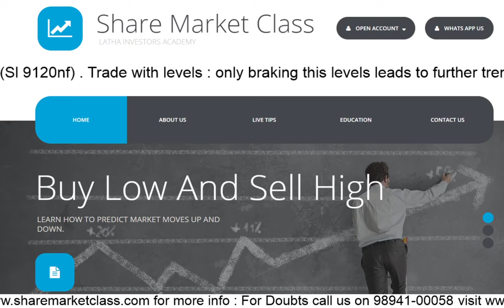RBI meeting and Market levels